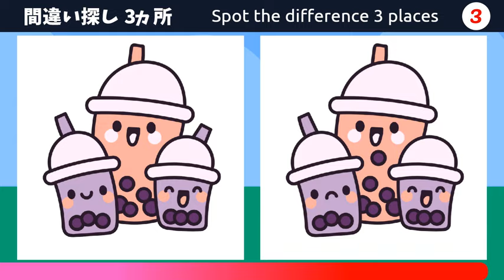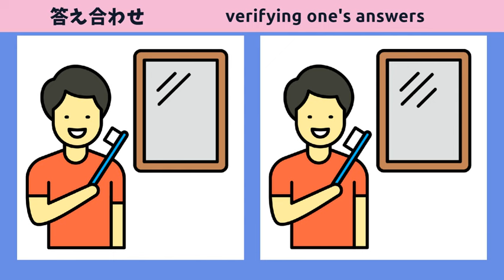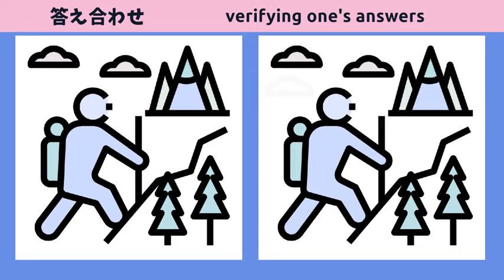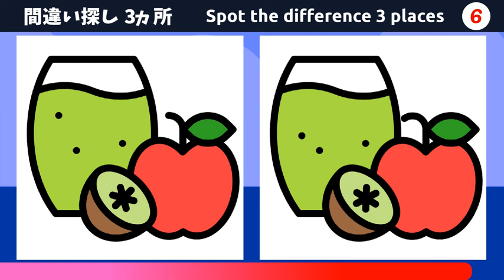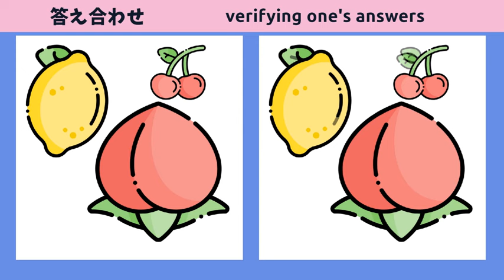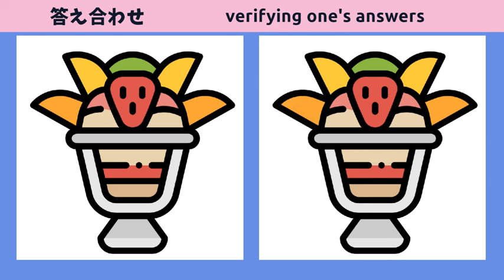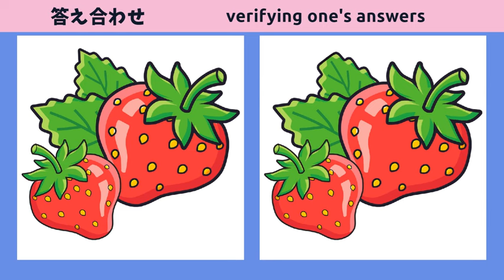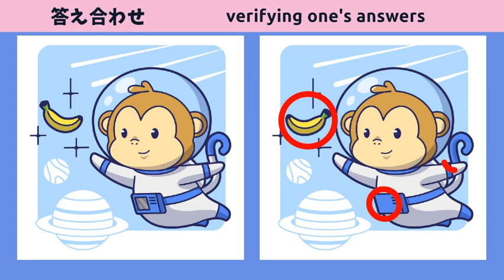【脳トレ間違い探し】無料クイズ動画！見やすいイラストでスッキリ正解で気分転換！【コーヒーのイラスト】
【新作間違い探し】5問＋【アンコール動画】10問をお届け🎵

問題は全部で【5問】＋【10問】です

★目次★
00:00 ｜【新作間違い探し動画】オープニング
00:12 ｜第１問
01:45 ｜第１問の答え
02:02 ｜第２問
03:36 ｜第２問の答え
03:51 ｜第３問
05:24 ｜第３問の答え
05:41 ｜第４問
07:14 ｜第４問の答え
07:29 ｜第５問
09:04 ｜第５問の答え
09:20 ｜【アンコール動画】オープニング
09:38 ｜第１問
11:13 ｜第１問の答え
11:27 ｜第２問
13:03 ｜第２問の答え
13:17 ｜第３問
14:52 ｜第３問の答え
15:06 ｜第４問
16:41 ｜第４問の答え
16:56 ｜第５問
18:31 ｜第５問の答え
18:45 ｜第６問
20:20 ｜第６の答え
20:35 ｜第７問
22:09 ｜第７の答え
22:23 ｜第８問
23:59 ｜第８の答え
24:11 ｜第９問
25:47 ｜第９の答え
26:00 ｜第１０問
27:36 ｜第１０の答え
27:51 ｜【アンコール動画】エンディング